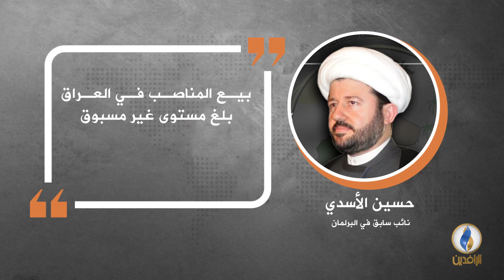في دقيقة .. أبرز التصريحات الصحفية ليوم الأحد.